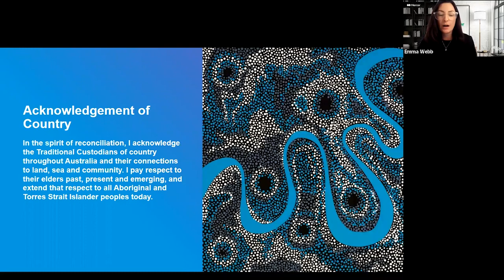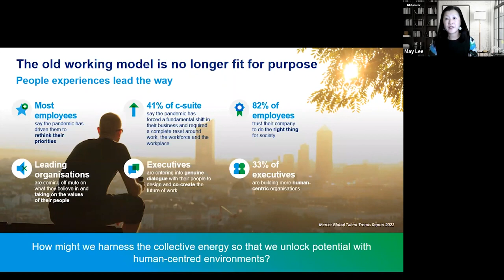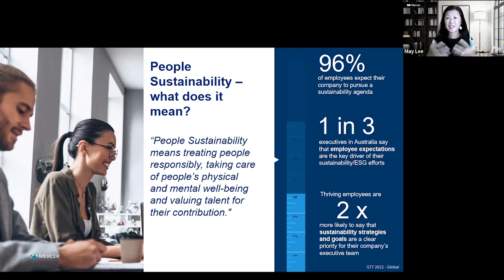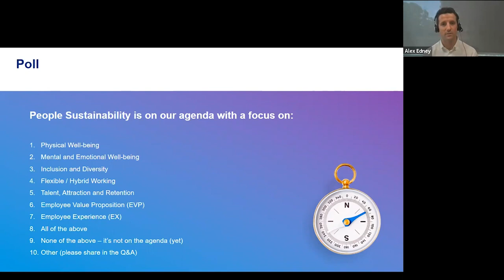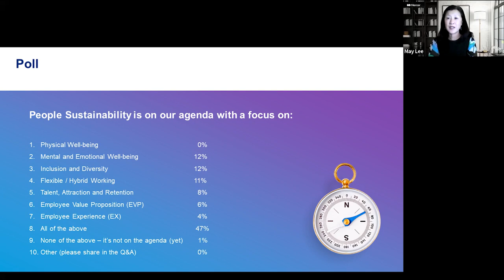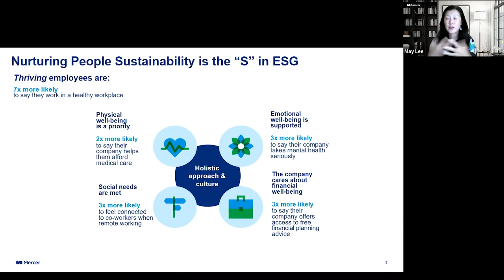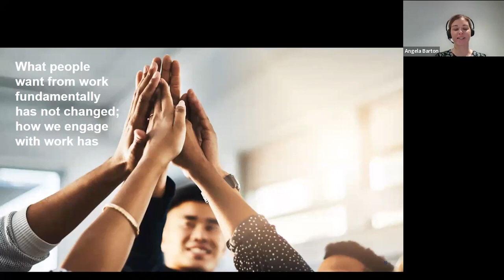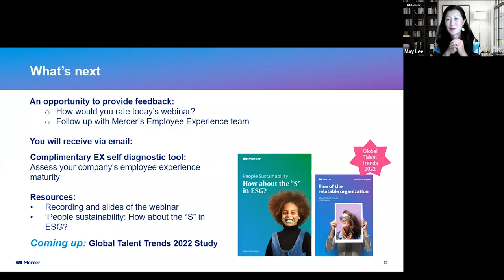How to put your people at the heart of sustainability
In this conversation, our talent experts and guests, Alex Edney, Head of Culture and Diversity, World Vision Australia, and Angela Barton, General Manager, People and Culture at SIXT Australia, as they share their views on what 'people sustainability' means for their organisations.

The discussion covers:
• The rise of ‘people sustainability’: what it is and why it is key to success in the future of work.
• The top ‘people sustainability’ factors impacting employee experience.
• Practical strategies that have helped leading organisations align sustainability with company purpose.
• How to make sustainability ‘stick’ within the organisational cultural ecosystem.